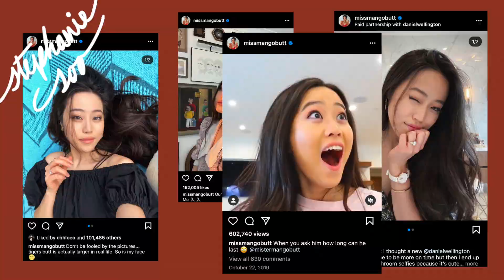trying asian influencers' makeup styles (narci, ozara, stephanie soo)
i copied some of my favorite asian influencers' makeup styles onto my face :3

1:33 narci
5:20 ozara
8:56 stephanie soo
10:48 my own cultivated ~sexy~ franken-makeup

making this video, i thought it was really interesting seeing how big of an impact influencers can have on each individual's life, like its pretty amazing to me seeing the roles these people played in my life and they don't even know it LOL

anyways am i not hot 😉